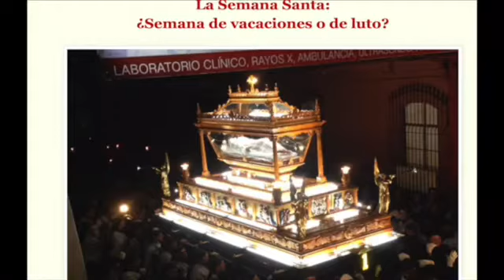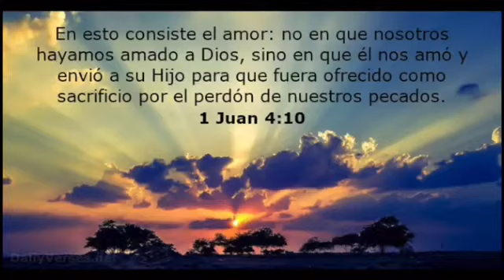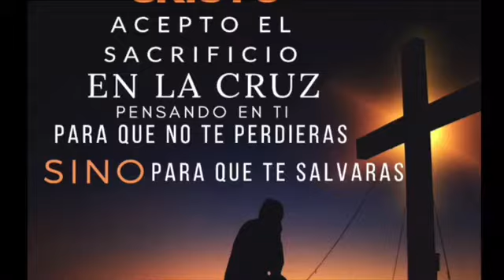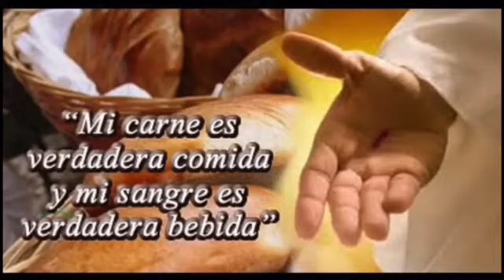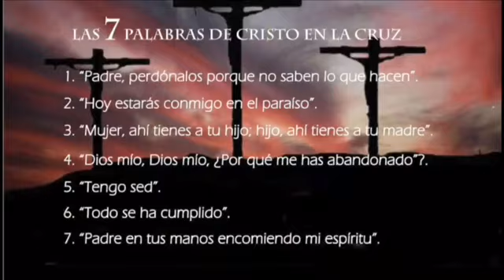LA SEMANA SANTA-POR EL R.P. MICHEL BONIFACE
LA SEMANA SANTA - POR EL REVERENDO PADRE MICHEL BONIFACE